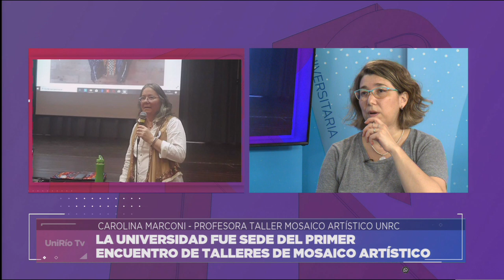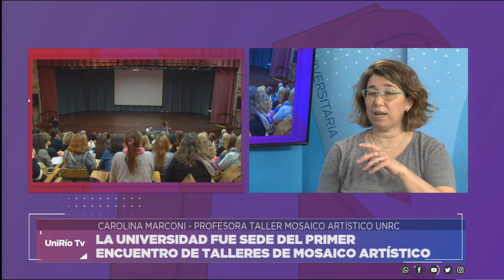1er ENCUENTRO DE TALLERES DE MOSAICO ARTISTICO EN EL CAMPUS